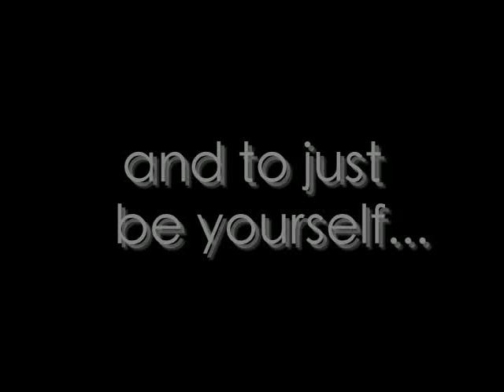ehTRealDeal - Elevate 2010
A lil' video showing tidbits of last years Elevate summer camp at Rochester College.

**This video includes musical compositions (Third party content) that is owned or administered by  Attaboy Band or a Music Publishing Company**

**Attaboy. "Dangerous." Shout. Attaboy, (p) 2009.**